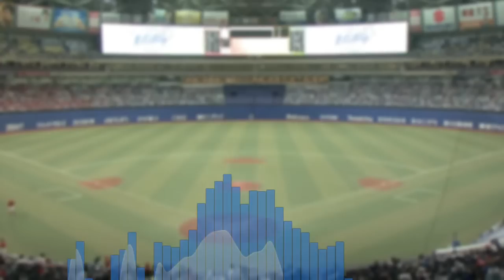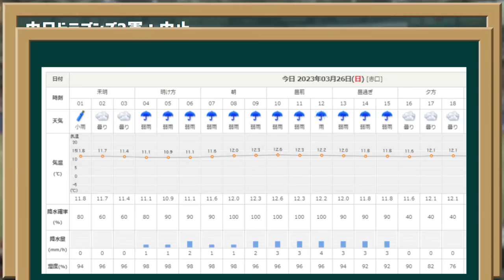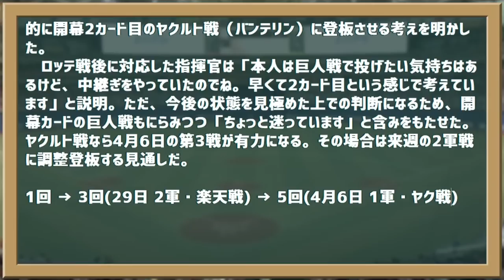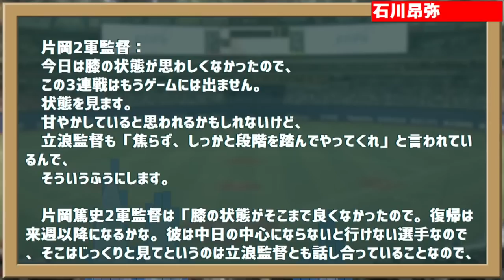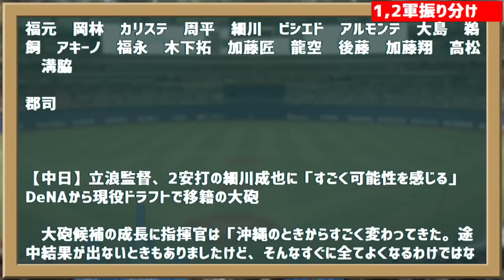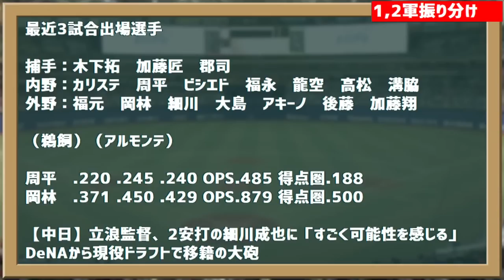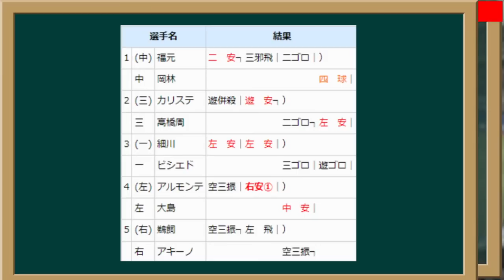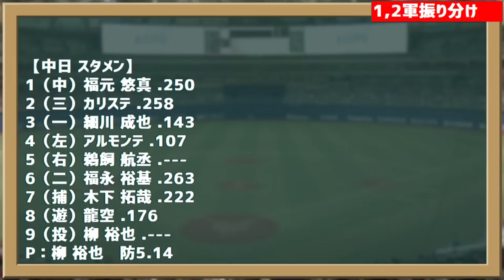3月25日(土) のもとけラジオ/今日の中日ドラゴンズ要素 立浪監督語る 鵜飼航丞が2軍の理由、最後の1軍生き残りアピール合戦！オープン戦・ロッテ戦、細川成也は開幕1軍へ？、2試合連続1-0完封！など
中日ドラゴンズの今日の話題、最新情報まとめなどいろいろ話します。